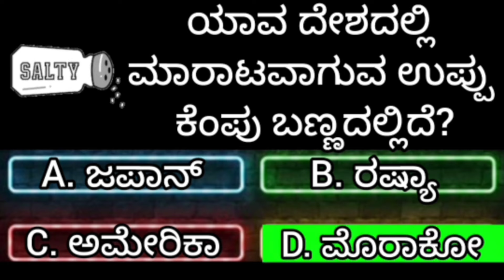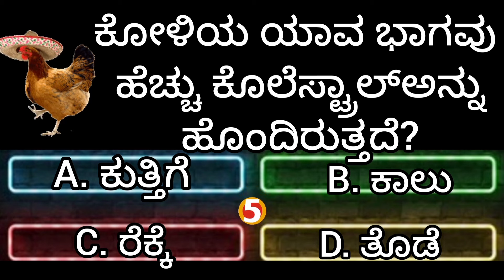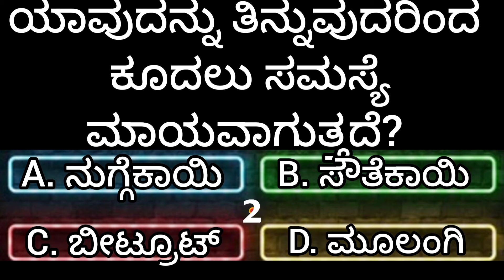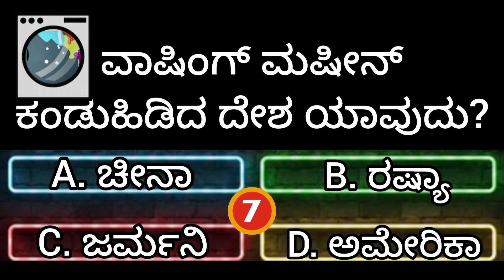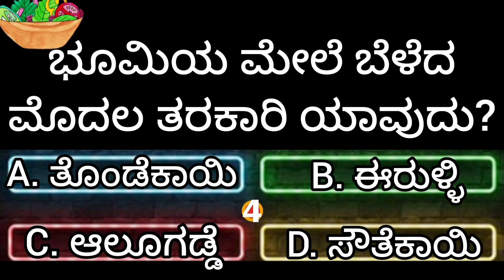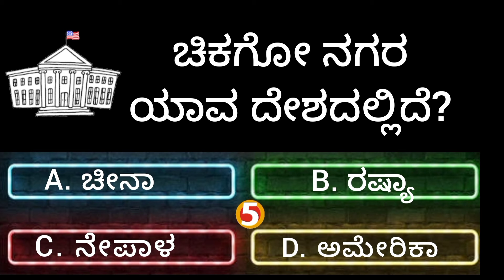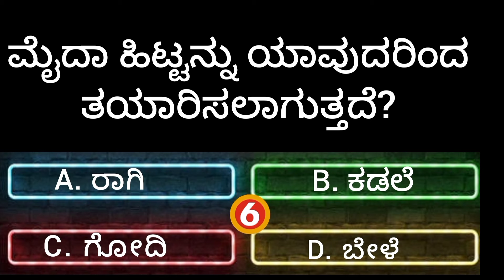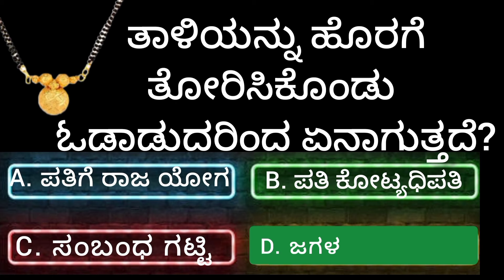ಯಡಿಯೂರಪ್ಪನವರ ಹೆಂಡತಿ ಯಾವ ಕೆಲಸದಲ್ಲಿದ್ದಾರೆ??gkquiz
ರಸಪ್ರಶ್ನೆ ಆಟ ಅಥವಾ ಮನಸ್ಸಿನ ಕ್ರೀಡೆಯ ಒಂದು ರೂಪವಾಗಿದೆ, ಇದರಲ್ಲಿ ಆಟಗಾರರು ನಿರ್ದಿಷ್ಟ ಅಥವಾ ವಿವಿಧ ವಿಷಯಗಳ ಬಗ್ಗೆ ಪ್ರಶ್ನೆಗಳಿಗೆ ಸರಿಯಾಗಿ ಉತ್ತರಿಸಲು ಪ್ರಯತ್ನಿಸುತ್ತಾರೆ. ಜ್ಞಾನ, ಸಾಮರ್ಥ್ಯಗಳು ಅಥವಾ ಕೌಶಲ್ಯಗಳಲ್ಲಿನ ಬೆಳವಣಿಗೆಯನ್ನು ಅಳೆಯಲು ಶಿಕ್ಷಣ ಮತ್ತು ಅಂತಹುದೇ ಕ್ಷೇತ್ರಗಳಲ್ಲಿ ಸಂಕ್ಷಿಪ್ತ ಮೌಲ್ಯಮಾಪನವಾಗಿ ರಸಪ್ರಶ್ನೆಗಳನ್ನು ಬಳಸಬಹುದು.